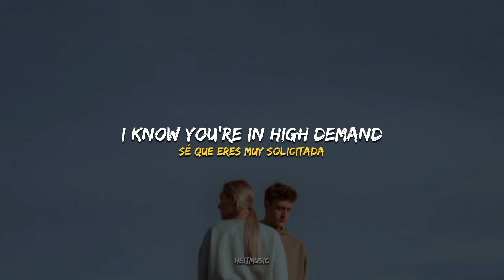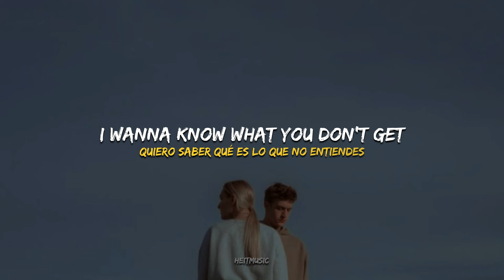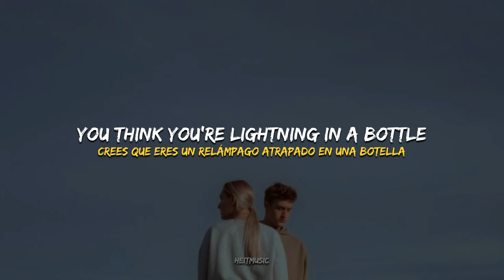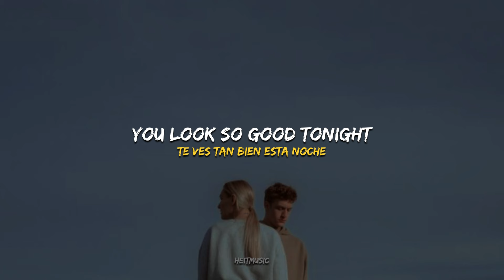The Trusted - The Lightning || Español + Lyrics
✦ Lyrics ✦
What don’t you understand?
Your enemies are holding hands
I’m addicted to the double talk
I know you’re in high demand
Oh I
I love you just a little bit
I was
touched up by the hypocrites
You think you’re lightning in a bottle
you’re spinning at full throttle
But can you stand your ground
while making your sad sounds?
You try and play the princess
I wanna know what you don’t get
You’re living like a lightbulb
You try make me place my bet
(bet)
Why won’t you pay up front
I heard you got yourself stuck
My blood is running wild
You look so good tonight
(I found my place)
(This place it will be mine)

music, new music, independent artist, emerging artist, music lyrics, fresh finds

heitmusic ♪